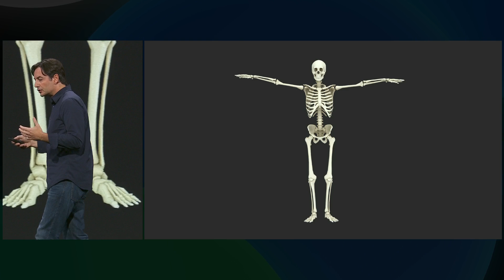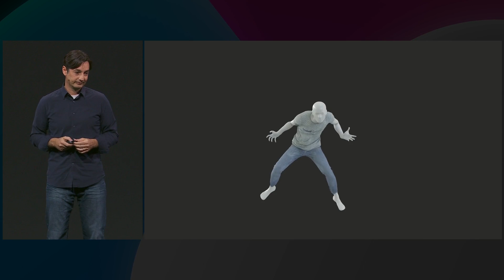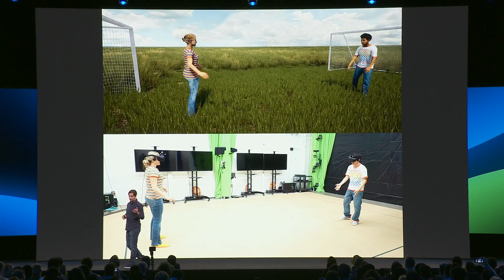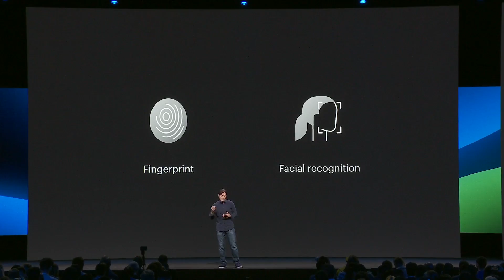F8 2019: Research Towards VR Full Body Tracking & Avatars